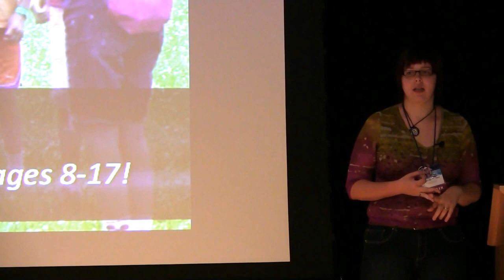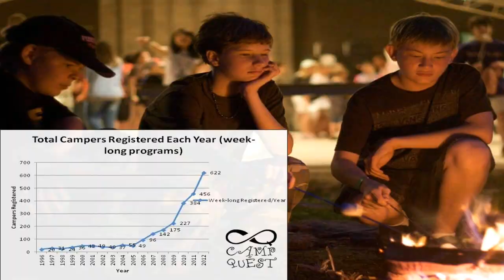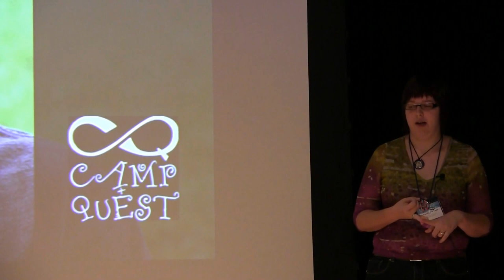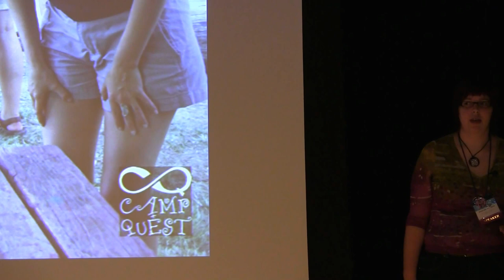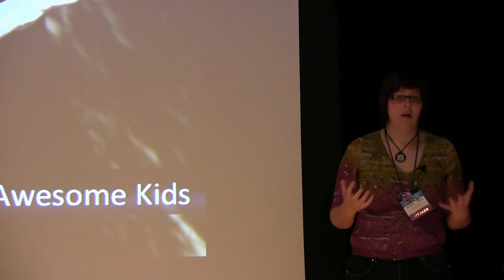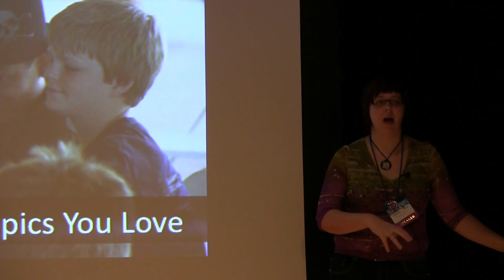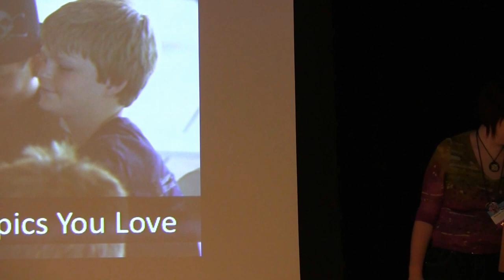Camp Quest :: Amanda Metskas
Amanda Metskas, Executive Director of Camp Quest, explains how students and student groups can be involved with Camp Quest and all the fun they can have working with the campers.